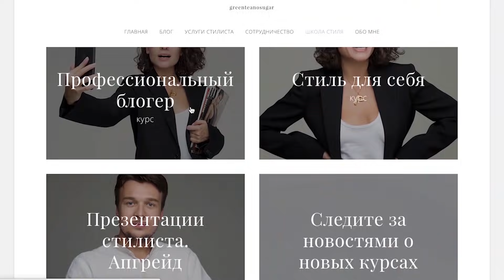Бренды в Стиле Celine: Бюджетные, Миддл-Маркет и Люкс!